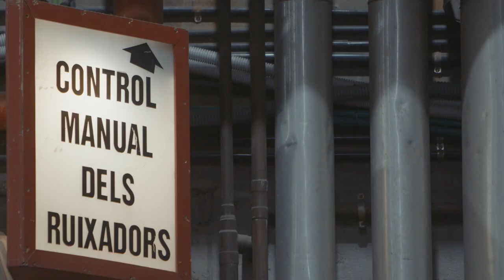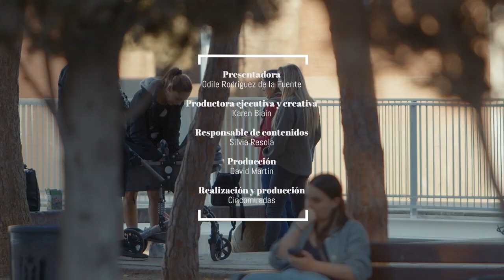La Marató: un proyecto de todos para todos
La Marató es un proyecto solidario que transforma vidas y que demuestra que la unión hace la fuerza. Con la recaudación de 228 millones de euros y la financiación de 985 proyectos de investigación, La Marató sensibiliza sobre diferentes enfermedades que padecen las personas de nuestra sociedad. Pero lo más importante es que La Marató es de todos y para todos.

Descubre todas las personas detrás de esta gran iniciativa de la mano de Odile Rodríguez de la Fuente.